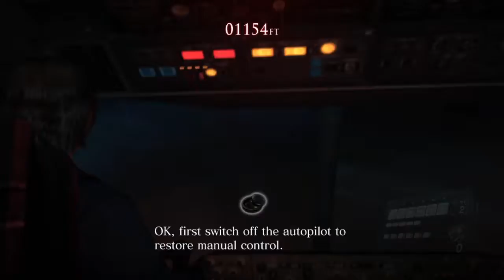Avion, Hoochie , y C-virus?